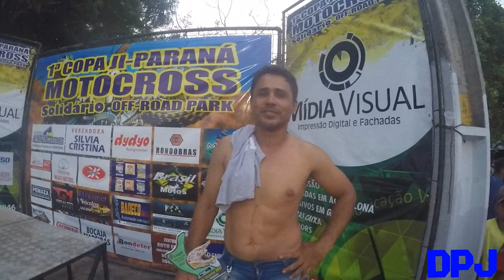1º COPA JI-PARANÁ DE MOTOCROSS 2017 NO BALNEÁRIO BERNARDI 02.09.17 E 03.09.17 + EXTRAS + ZUEIRAS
Maiores informações acesse o site do nosso parceiro PORTALJIPA

Ecesse o site e fique por dentro das novidades.

Foram usadas duas câmeras para essa filmagens.
CÂMERA 01 MI DRONE 4K EM 1080 /60FPS
CÂMERA 02 GO PRO 4 SILVER EM 1080 /60FPS
PROGRAMA DE EDIÇÃO SONY VEGAS